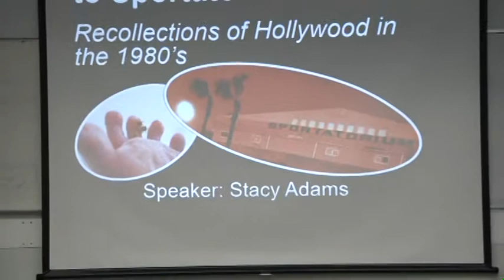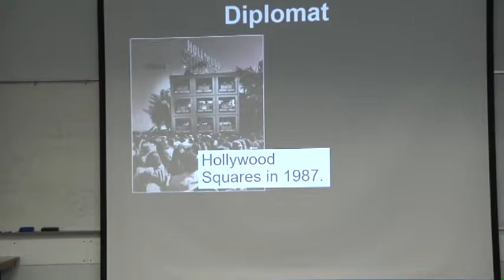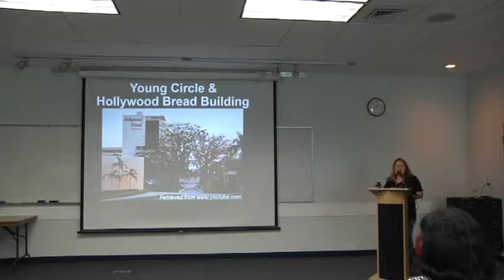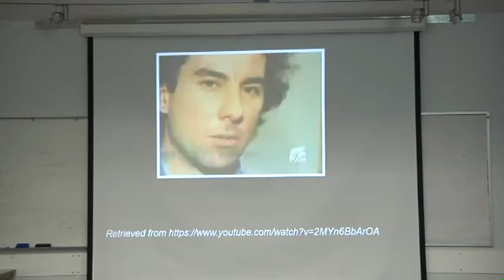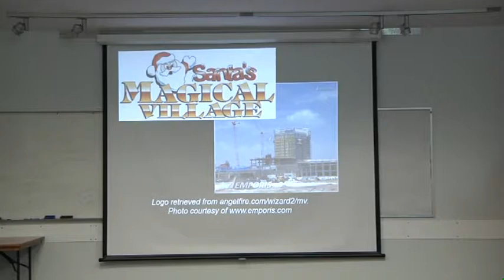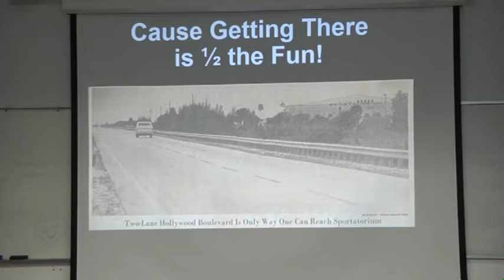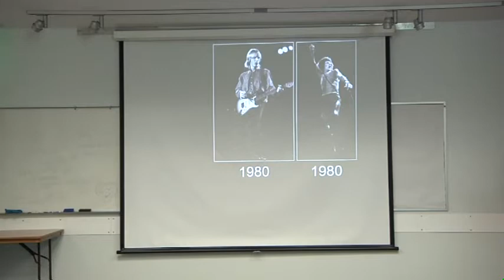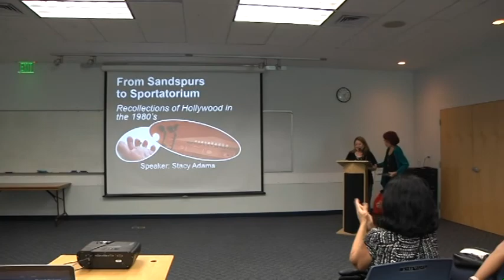From Sandspurs to Sportatorium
Recollections of Hollywood in the 1980s presented by Stacy Adams